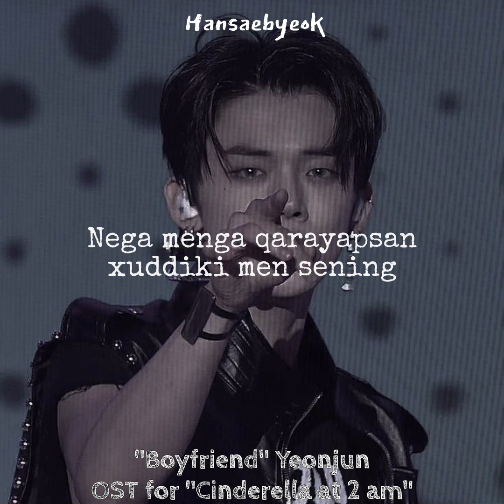YEONJUN (TXT) - "BOYFRIEND [OST for drama "Cinderella at 2 am"] uzb sub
Yeonjunning ilk solo OST qo'shig'i, "BOYFRIEND" uzb subda.